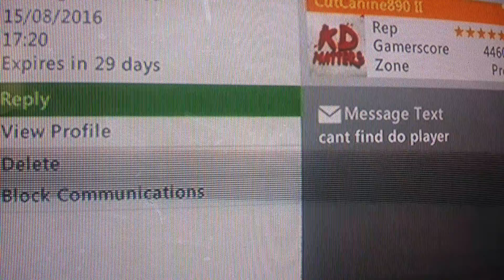WWE 2k16 TwisterFate99 vs BigTaurusCam Ranked I Quit Match Online Xbox Live Ben Winters Competition.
TwisterFate99 ( as Ben Winters )
vs
BigTaurusCam ( Taurus Gaspard )